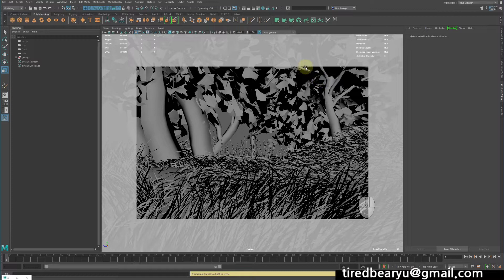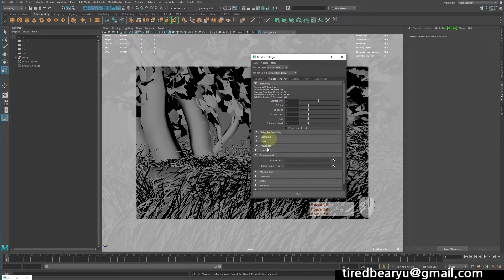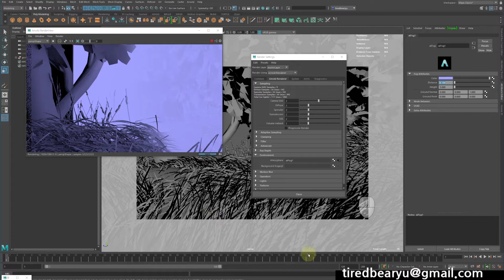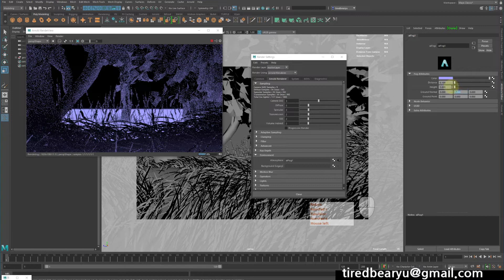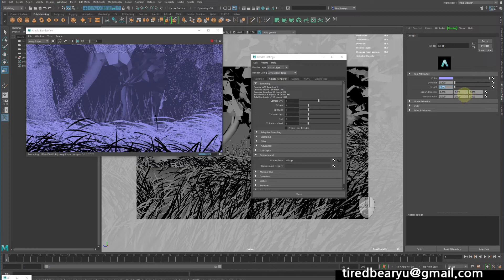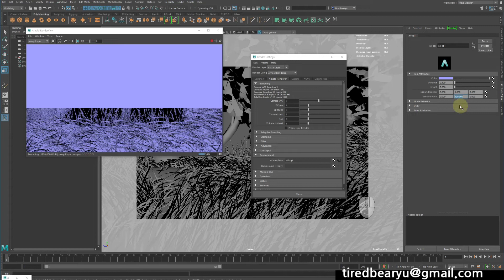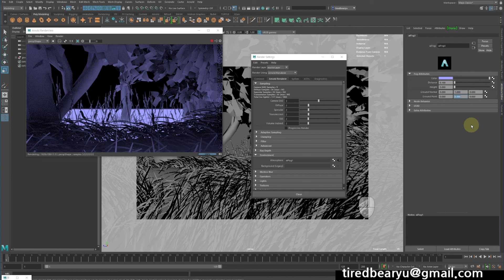Maya Arnold Fog로 안개를 표현해보자 ( AiFog )